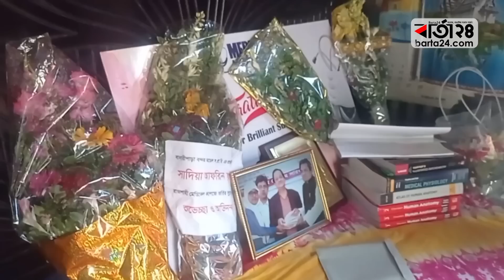হারিছার সংগ্রামী জীবনের গল্প Barta 24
হারিছার স্বপ্ন বাস্তবায়ন এখন শুধু সময়ের ব্যাপার। শত কষ্ট, দু:খ আর দারিদ্রতার সাথে যে হারিছা সংগ্রাম করে এতোটা পথ পার করেছে সেই হারিছা সামনের দিনগুলোতেও টিকে থাকতে পারবে সংগ্রাম করে এমনটাই আত্নবিশ্বাস তার।